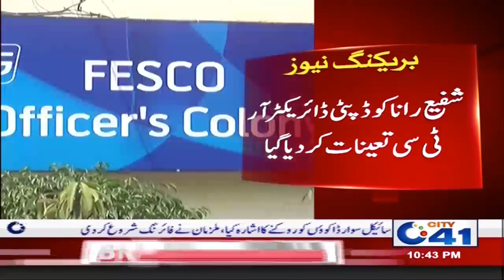Appointments Of Faisalabad Fesco Officers